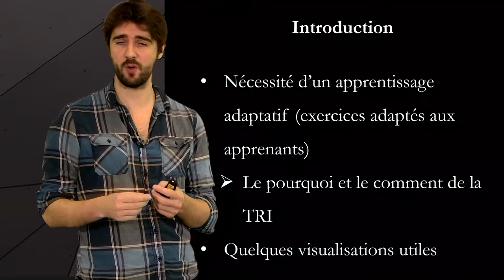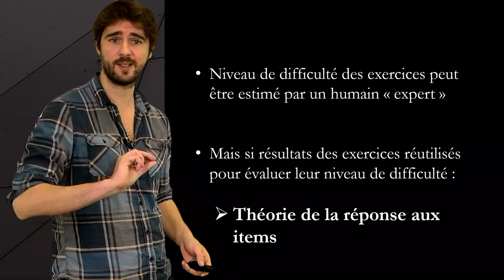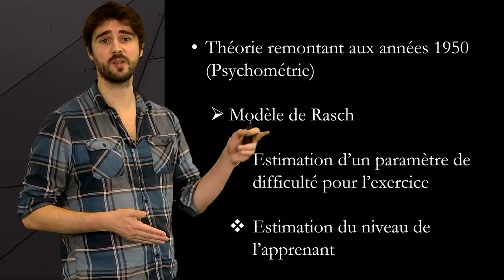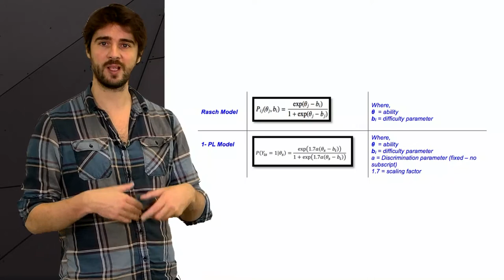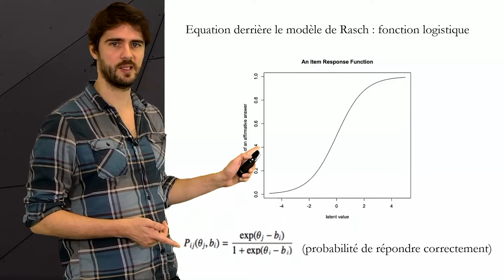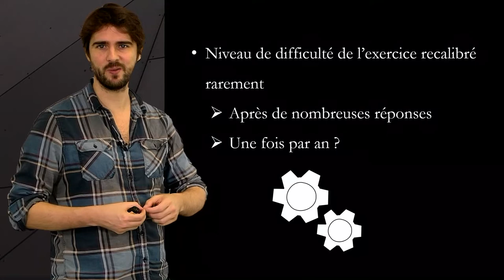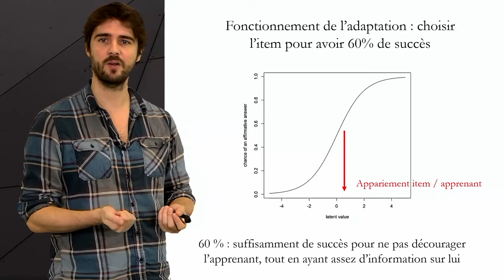6.5 La théorie de la réponse aux items : principes de base